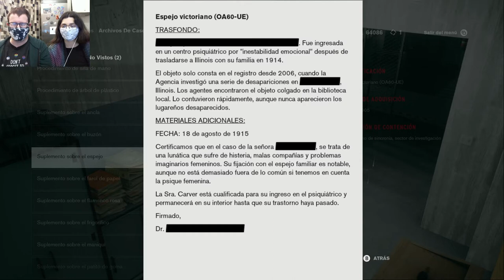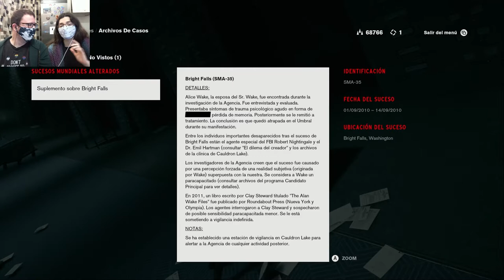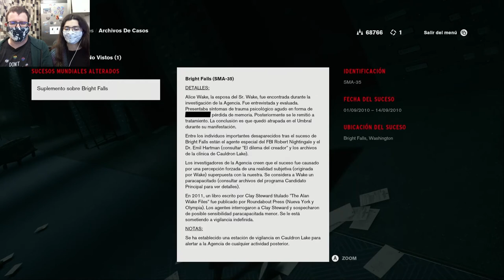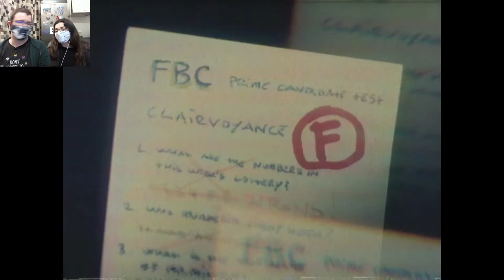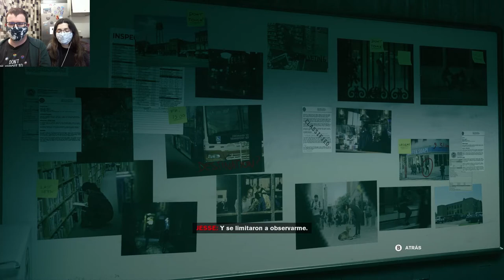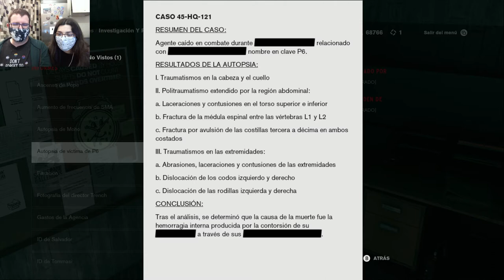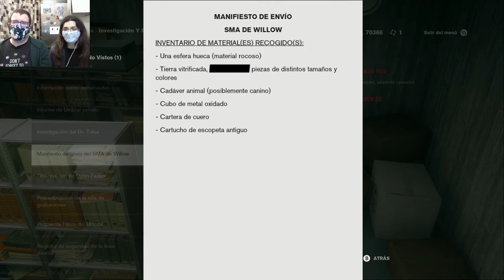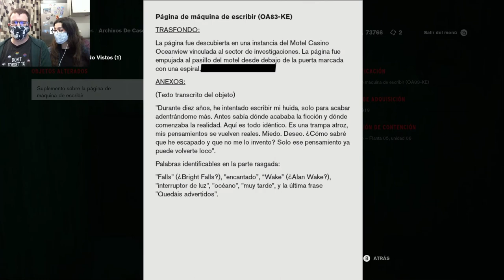Fashion Control | Control 21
Hoy nos ponemos (más) guapa.